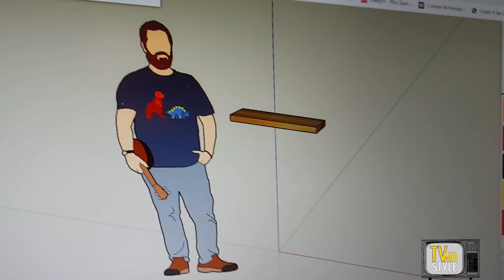Je n'avais pas le goût de vous parler de ça à matin!!!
no203
Lundi!!
Réparation d'une erreur avec une cliente, qui était tombée dans l'oubli.
On a alors commencé le projet aujourd'hui !
Plus des nouveaux contrats qui s'en viennent!!
Ça va être malade!
plus des prise de mesure pour des tablettes flottantes!
Demain on livre le bureau établi!

Bon visionnement!

Le site web est officiellement en ligne!
Je vous souhaite d'apprécier mon contenu!